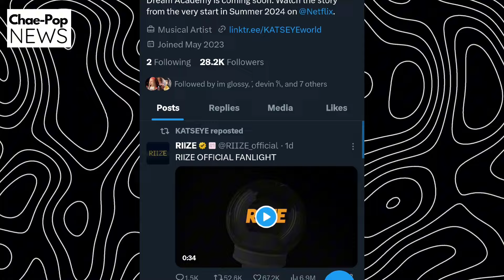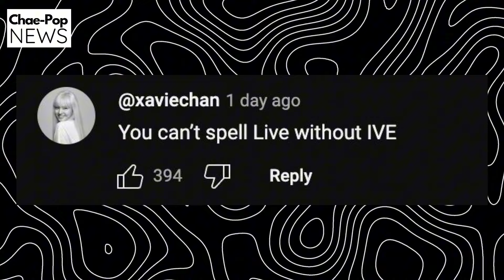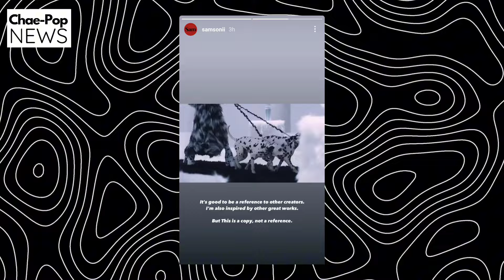Lisa and Arnault ready to go public about their relationship? X:IN became a brand ambassador